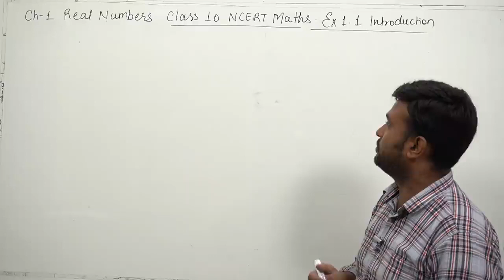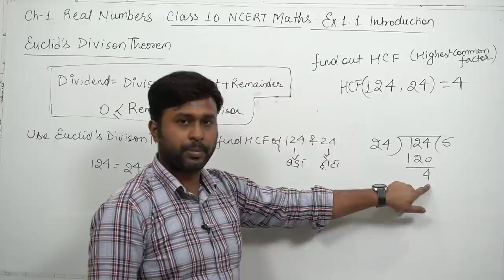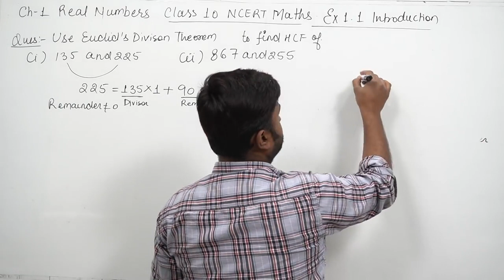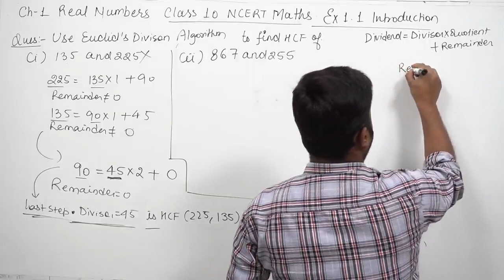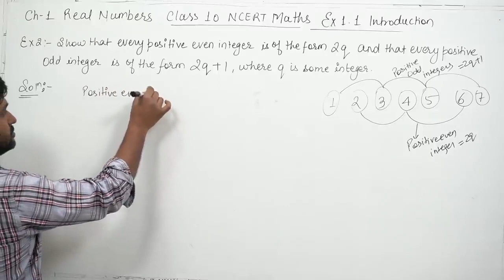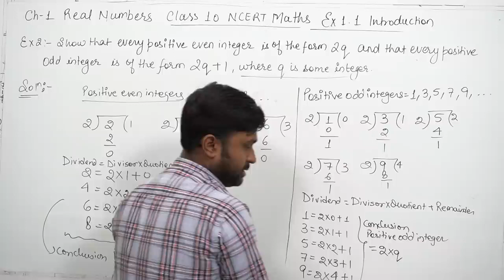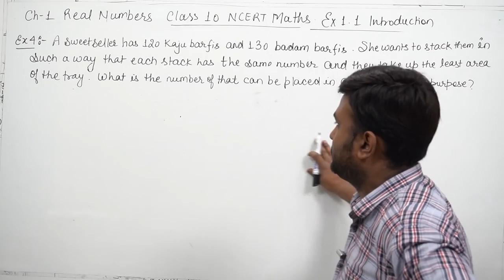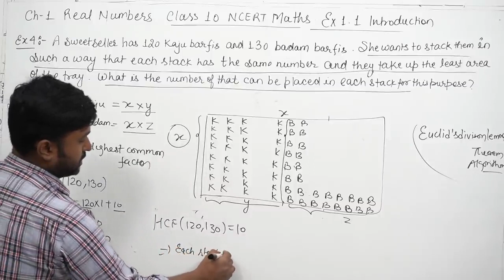Class 10 Maths Chapter 1 Ex 1.1 intro 720P HD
In this video we study introduction of the first exercise of maths first chapter for class 10